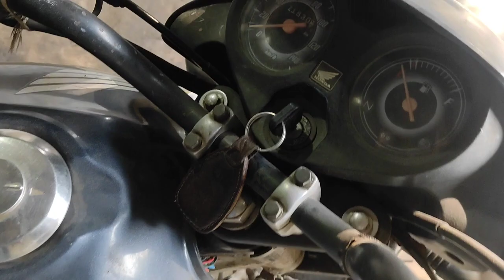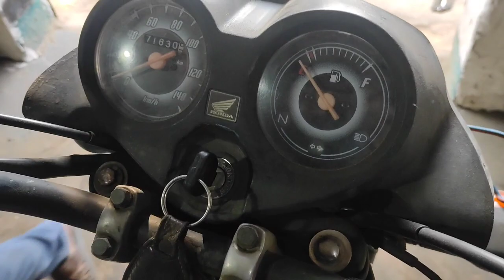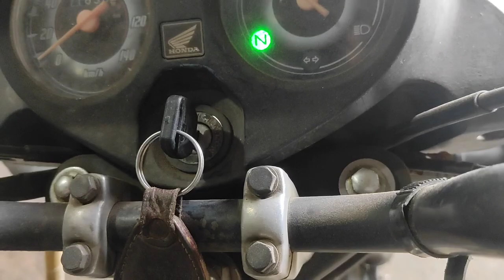बाइक में नियुटन लाईट ना आऐ तो कैसे ठीक करें | khatara bike repair